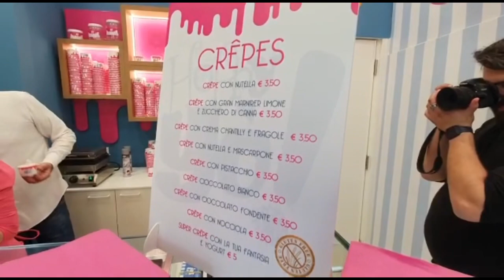A Diano Marina è arrivata Happy Yò!, la tua yogurteria di alta qualità